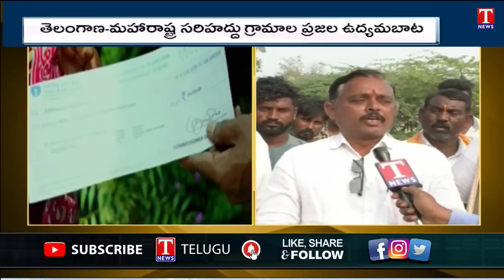Daily Focus | Maharashtra Public Demands to Merge into Telangana | CM KCR Regime | T News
Daily Focus | Maharashtra Public Demands to Merge into Telangana | Maharastra Vaddu Telangana Muddu | CM KCR Regime | T News